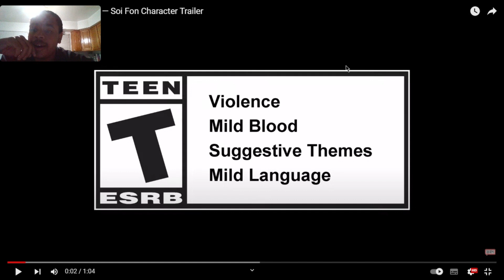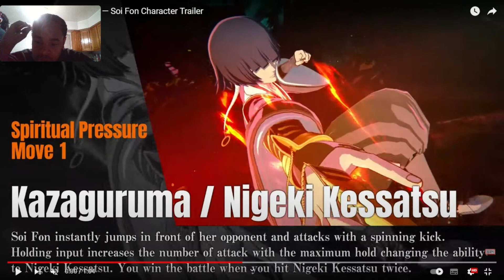SOI FON GAMEPLAY TRAILER! | BLEACH REBIRTH OF SOULS SOI FON CHARACTER TRAILER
Description:
In today's video we watch soi fon's character trailer that had just been released also 60 DAY CHALLENGE IN COMING
Socials :

Thumbnail - Made By  @GoldenKageOfficial
Video Edited - @GoldenKageOfficial